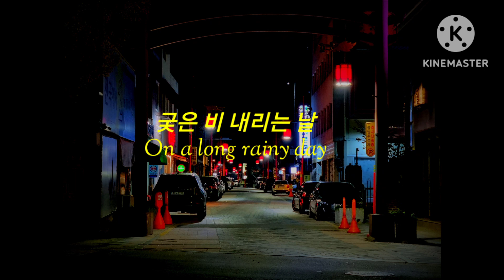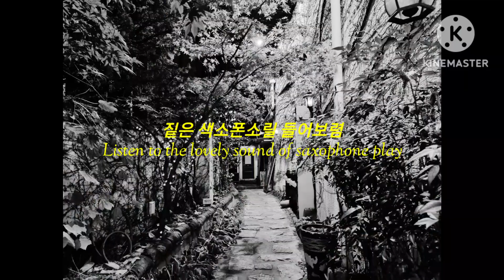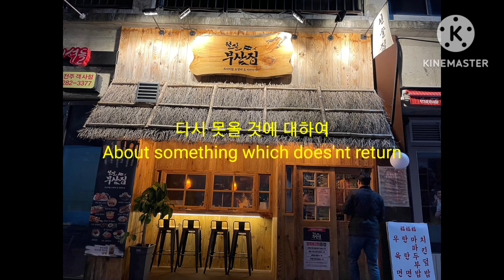낭만에 대하여- Choi Back Ho